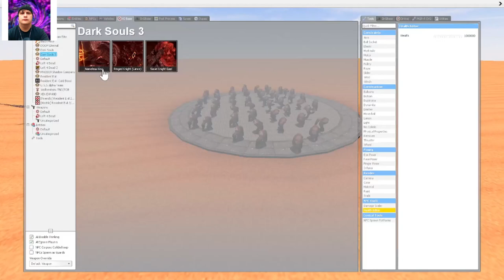Gmod epic npc battles Darksouls Slave knight gael vs Nameless king vs 50 L4d Tanks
My current video upload schedule
monday  2 gmod and 2 requests, if any
Tuesday: 4 Naruto x boruto storm connection battles
wednesday
Thursday 3 Escape the fate Nightcore videos
Friday:  1 7 days to die video
saturday
Sunday: Mortal kombat defenders of the earth
and Guilty gear xx accent core plus r and My ikemen tag team everything vs everything  videos

I will keep updating these schedules as i change what i am currently doing
I hope you are all enjoying my channel Be sure to hit that like button, and subscribe and keep up with the latest omegacrazytails videos and news Thank you for watching and have fun

Left 4 Dead is a 2008 first-person shooter game developed by Valve South and published by Valve. It was originally released for Microsoft Windows and Xbox 360 in November 2008 and for Mac OS X in October 2010, and is the first title in the Left 4 Dead series. Set during the aftermath of a zombie outbreak on the East Coast of the United States, the game pits its four protagonists, dubbed the "Survivors", against hordes of the infected.

Left 4 Dead uses Valve's proprietary Source engine, with four game modes: a single-player mode in which allied characters are controlled by AI, a four-player co-op campaign mode, an eight-player online versus mode, and a four-player survival mode. In all modes, an artificial intelligence dubbed the "Director" controls level pacing and item placements in an attempt to create a dynamic experience and increase replay value.

Left 4 Dead was well-received by the industry media upon its release, with praise for its replay value, focus on cooperative play, and cinematic feel, although some criticized its limited level selection and lack of narrative. Considered one of the greatest video games ever made, the game won several publication awards, as well as distinctions from the Academy of Interactive Arts & Sciences and British Academy of Film and Television Arts. As was done with Team Fortress 2, Valve supplemented the game with free downloadable content. The success of the game led to the development of the sequel Left 4 Dead 2, which was released in 2009. In 2012, all Left 4 Dead campaigns were ported over to Left 4 Dead 2, with cross-platform multiplayer support between Windows and Mac versions of the game.An outbreak of a highly contagious pathogen nicknamed the "Green Flu" (which causes extreme aggression, mutation to the body cells, loss of higher brain functions, and essential zombification of those who catch it) begins in Pennsylvania.[2] Memorial walls—giving names and obituaries to those who have died in the infection—suggest that the game takes place in October 2009.[3] Two weeks after the first infection, four immune survivors—Green Beret and Vietnam veteran William "Bill" Overbeck (voiced by Jim French), college student Zoey (voiced by Jen Taylor), district account manager Louis (voiced by Earl Alexander), and outlaw biker Francis (voiced by Vince Valenzuela)—make their way out of the city of Fairfield, only to discover that the infection is creating dangerous mutations in some of its hosts.

After narrowly avoiding the new types of infected, the survivors are alerted by a passing helicopter to an evacuation point at the roof of Mercy Hospital. Fighting their way through the city's streets, subway, and sewers, they are rescued from the hospital's roof by the pilot (voiced by Dennis Bateman), only to discover that he is infected. Zoey is forced to kill him, causing the helicopter to crash in an industrial district outside the city. Finding an armored delivery truck, the group uses it to reach the small town of Riverside. After encountering a paranoid and delirious man (voiced by Nathan Vetterlein) in the local church, they discover that the town is overrun and head to a boathouse for rescue. Contacting a small fishing vessel (owner voiced by John Patrick Lowrie), they are kicked out of the boat at the city of Newburg across the river, finding much of it in flames. Resting in a greenhouse, the survivors are interrupted by a military C-130 Hercules passing overhead, leading them to believe that it will land at the city's airport. The U.S. military had bombed the airport in an attempt to contain the infection, though the runway is partially intact, allowing the survivors to fuel up and escape in the waiting C-130 (pilot voiced by Gary Schwartz